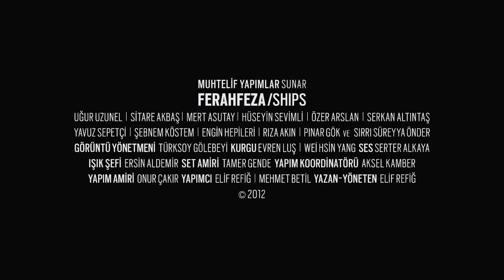FerahFeza 2013 720p HD Fragmanı izle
Elif Refiğ hep belgesel ve kısa filmleri ile hayatımıza girmişti bu kez ise ilk uzun metrajlı bir filmini bizlere sundu. Ali baskıcı bir babaya sahiptir ve acar ile kısmetle iyi bir arkadaşlığı vardır.